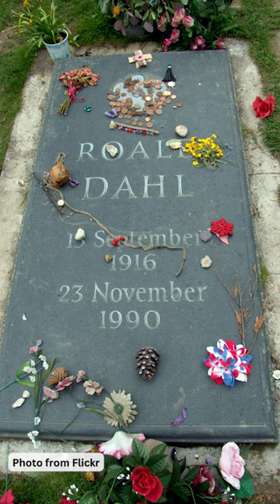Why Are Toys Left at Headstones?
Mementos left at headstones are playful reminders of loved ones who have passed. What do you think will be left at your headstone?